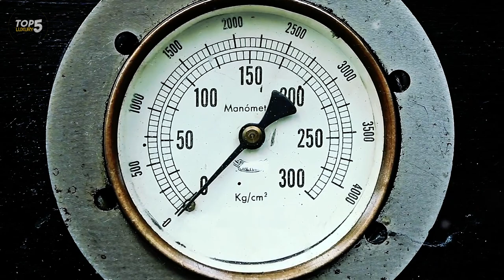5 MOST EXPENSIVE Mistakes The World Has Seen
Do you know what the most expensive mistakes in the world are? We're not talking about a few dollars here and there - these are mistakes that have cost billions of dollars and have had far-reaching consequences. In this video, we're going to take a deep dive into the 5 most expensive mistakes the world has ever seen. From the Chernobyl disaster to the Piper Alpha explosion, we'll explore the shocking events that led to these catastrophic failures.

Get ready to be amazed, shocked, and maybe a little scared as we uncover the 5 most expensive mistakes in history. Don't miss out on this eye-opening experience!

CHAPTERS:

Intro 00:00
Deepwater Horizon 00:35
NASA Mars Climate Orbiter 01:52
Chernobyl Disaster 02:57
Piper Alpha 04:31
Sinking of the Titanic 06:16